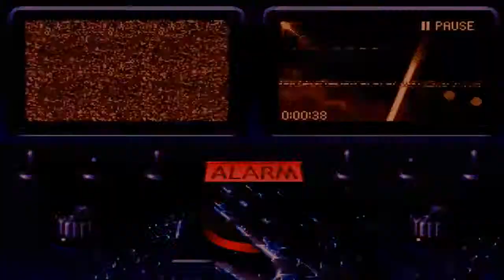DarthSkiddles w/ The Hulse Plays - The Adventures of Batman & Robin!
DarthSkiddles takes a look back into the past and plays an old Sega game of The Adventures of Batman & Robin! This time, with a friend named Hulse!